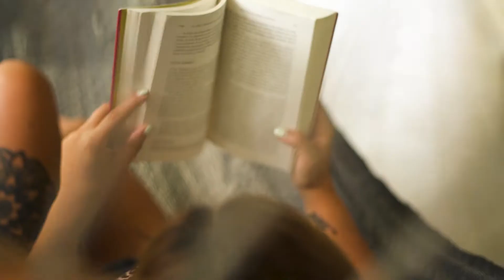commercial video for a hotel in Tulum by DriftCurrent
Commercial video for hotels!? yes!
Here an exemple of what we can do :)
Incredible hotel in Tulum, beautiful jungle, peaceful place.